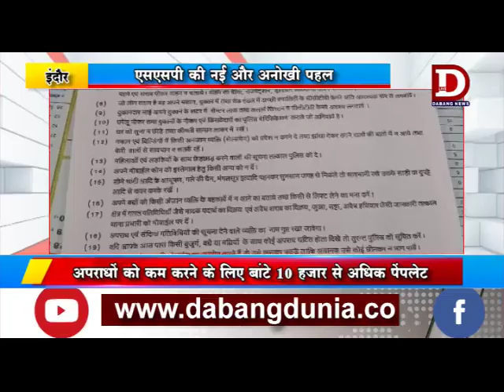INDORE पुलिस ने बांटे पेंपलेट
इंदौर में आपराधिक मामले कम करने के लिए थाना प्रभारी ने अनोखी पहल शुरू की है. इसके लिए उन्होंने अपने थाना क्षेत्र में लोगों को जागरूक करने के लिए 10 हजार पेंपलेट्स बंटवाए हैं।